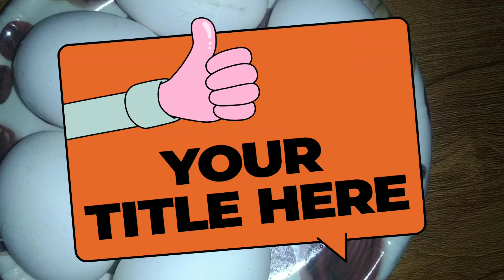होटल वाली अंडा करी घर की मसाला से | Egg Curry Recipe | Pudina Aloo Anda Curry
होटल वाली अंडा करी घर की मसाला से | Egg Curry Recipe | Pudina Aloo Anda Curry | Sadhana Home Kitchen

ande ki sabzi
anda recipe
egg recipes
how to make egg curry
best egg curry recipe
होटल वाली अंडा करी बिना किसी स्पेशल मसाले के
सिंपल मसाला से टेस्टी अंडा करी

hara egg curry
green masala anda curry
durga puja special recipe